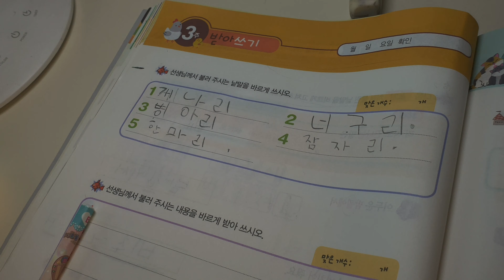1학년의 필수코스 받아쓰기